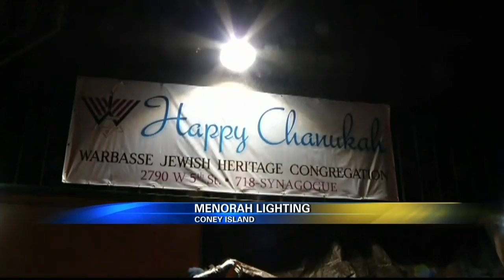Menorah Lighting Ceremony Held in Coney Island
CONEY ISLAND - Coney Island residents celebrated the first night of Hanukkah Wednesday by holding a menorah lighting ceremony.

Borough President Marty Markowitz joined 93-year-old Holocaust survivor Jack Einstein to light the candle.

Rabbis say the menorah will serve as a symbol of light, unity and liberty. The menorah is 22 feet tall and 16 feet wide.

It was custom-made by Brooklyn artists and weighs over 1,000 pounds.